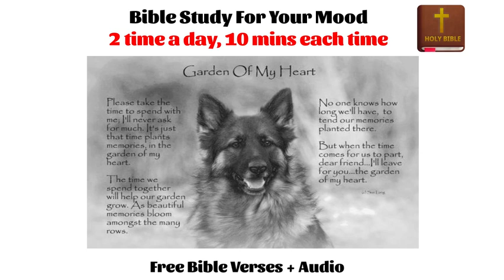KJV Bible - Study Anytime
Download The Latest Version Of The Bible App.